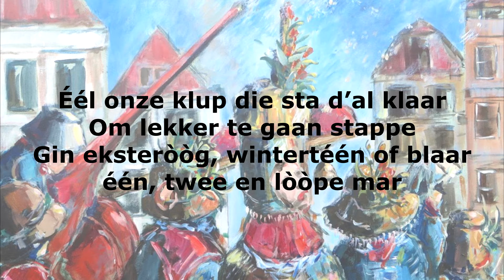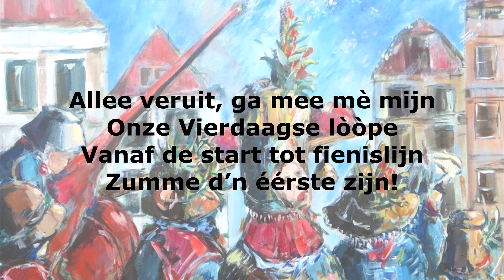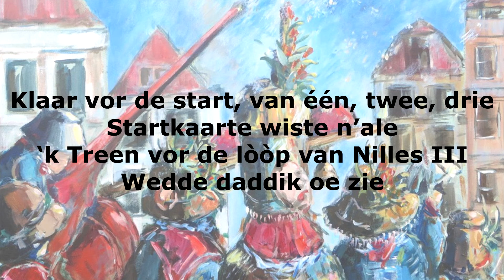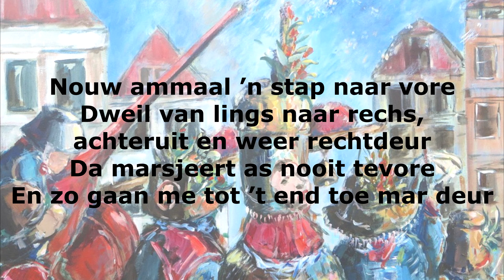Vastenavendliedje 2016 - Da Marsjeert (B-kantje)